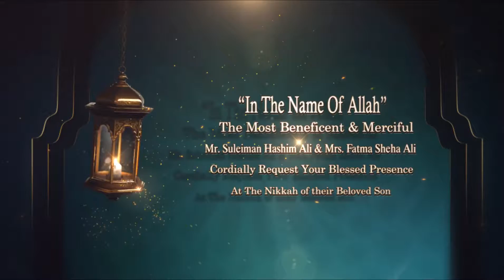AWESOME NIKKAH INVITATION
have a look on my work for one of muslim wedding invitation video.

Ajay